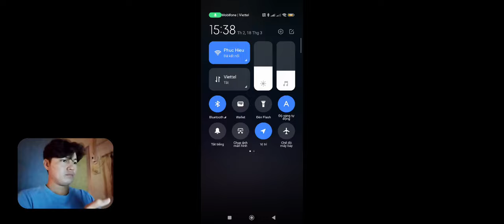Level 6 Castle 🥹 Live Stream on Tiktok 18/3 📲 Dragon Mania Legends 🐉🦖🌋🏝️🇻🇳💯